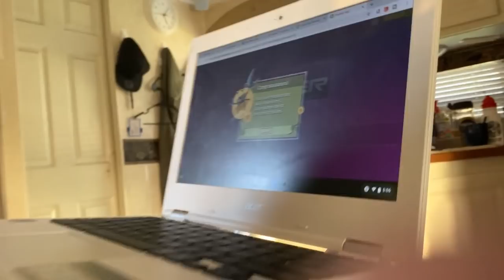RV FULL TIME: PINOY FAMILY SA US| RV WITH KIDS | BUHAY AMERICA PINOY VLOG 001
Our buhay in amerika story. We wanted to share our life and experience living in an RV full time. We are Filipino family here in US living a simple life.
Our RV is 31ft long and 26 SQM. Check out the link below to see whats inside the RV.